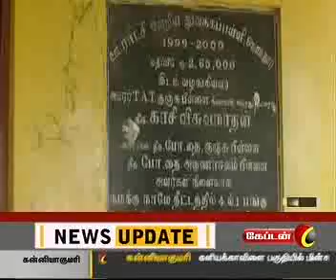CAPTAIN TV 3 PM NEWS ON 09.04.2016